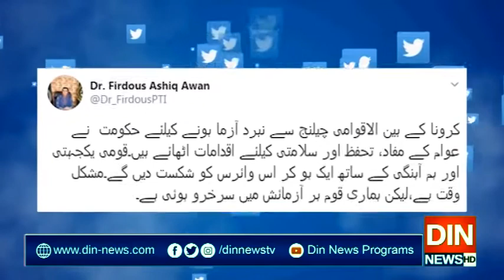قومی یکجہتی کیساتھ کرونا کو شکست دیں گے،فردوس عاشق اعوان